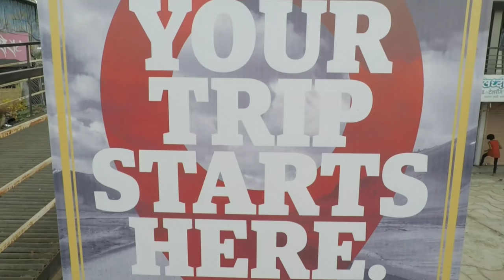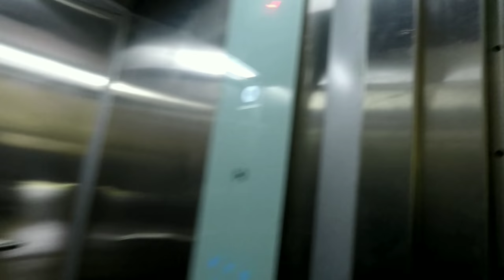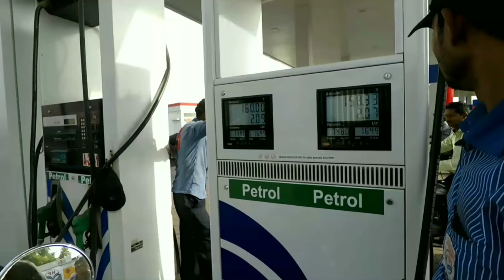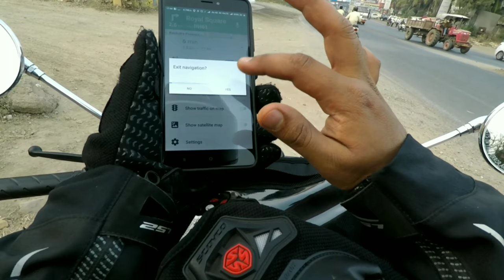LETS RANN | RANN OF KUTCH | Belgaum - Pune - Ahmednagar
A short peek into our trip to Little Rann of Kutch @ Dholavira, Gujarat, India.

3 riders from 3 states set to conquer the white salt desert. What followed was an epic experience and thousand tales of memories.

Re-live this amazing experience with us.

happy riding :)

Dj Quads - Let It Snow / Best Music - NCS - HD